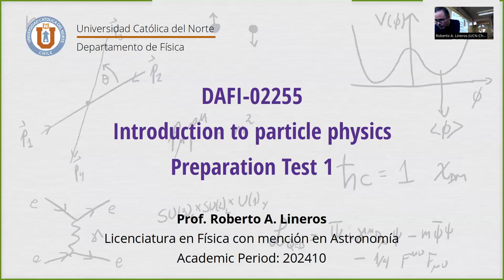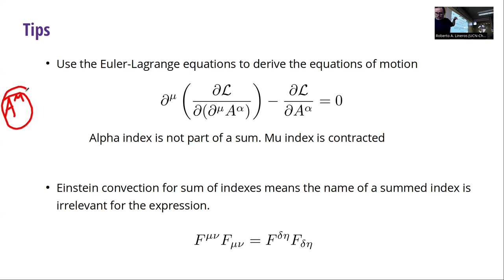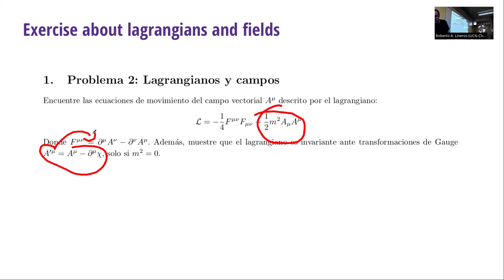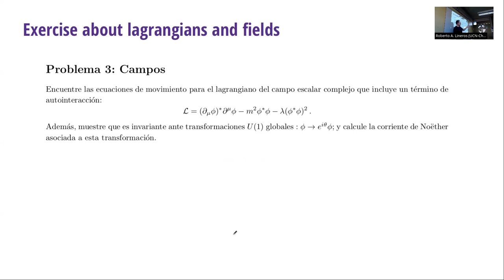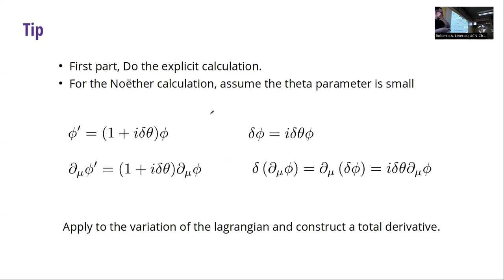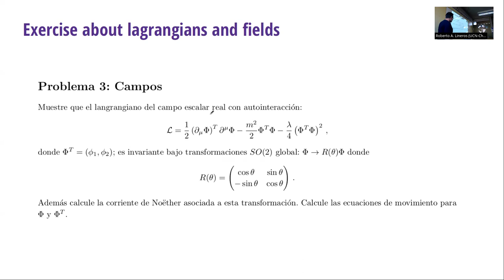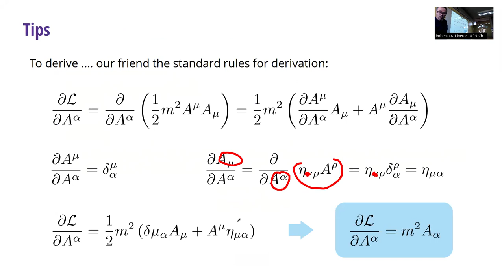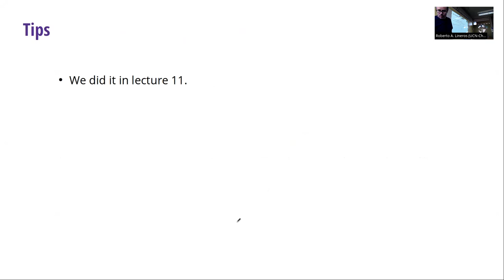DAFI-02255 Introducción a la física de partículas. Ejercicios 02. 18/04/2024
Temas de la clase: Ejercicios de lagrangianos y campos